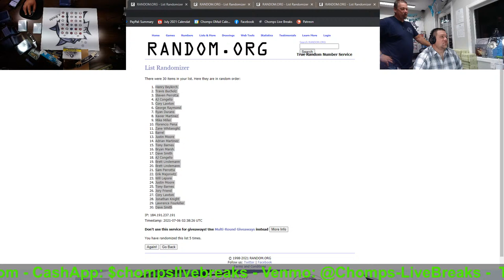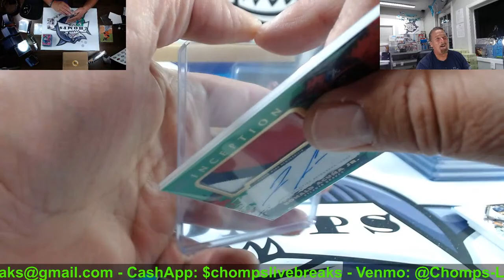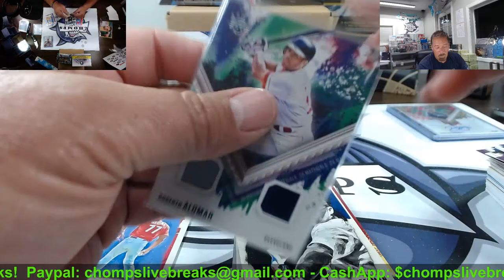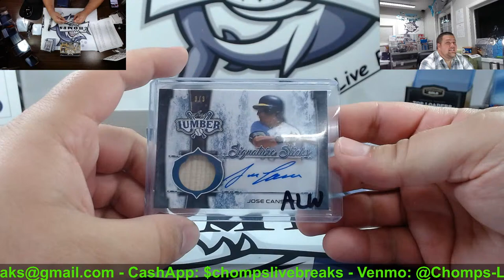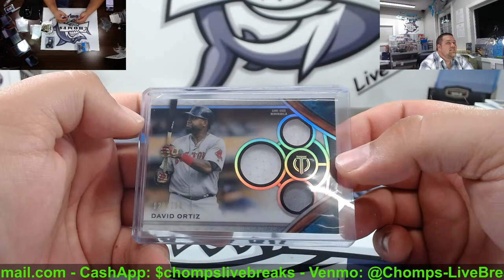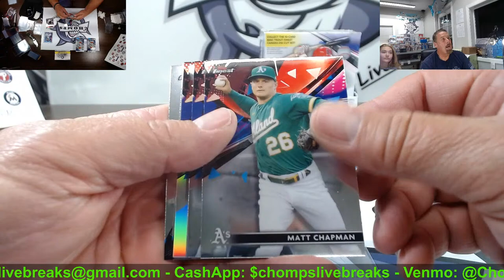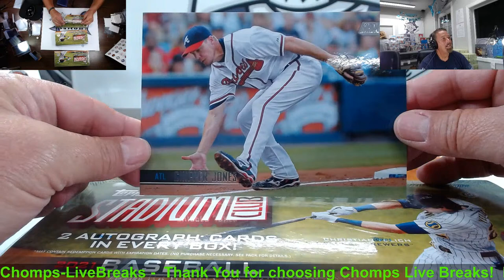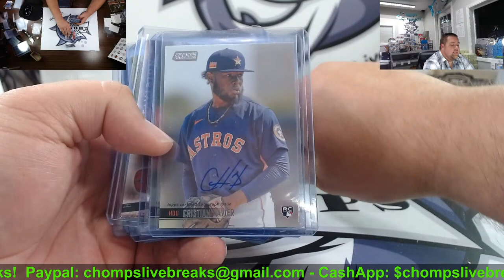7/5/21 Chomps Tonight! Facebook Monday!! ~ Feeding Frenzy! ~ '21 Topps Stadium Club eBay Show